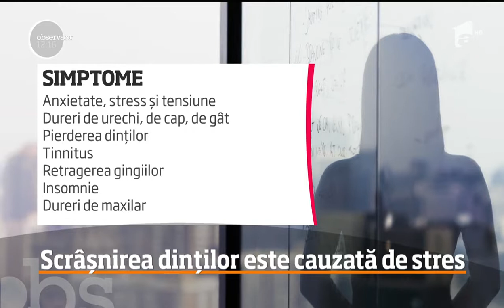Bruxismul - scrasnitul dintilor - cauze si solutii cu Dr. Mihaela Dan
Dr. Mihaela Dan, medic specialist ortodont in cadrul Clinicii Ortoimplant, explica de ce apare bruxismul si ce solutii ofera ortodontia in cadul emisiunii Observator la postul Antena 1.